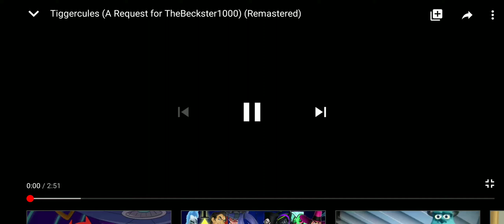Tiggercules Cast Video (Remastered)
Other Casts:
- Baby Hercules - Baby Shere-Khan (OC)
- Baby Pegasus - Donkey (Shrek)
- Penelope the Donkey - Maximus (Tangled)
- Boys with Frisbee - George and Harold (Captain Underpants Series)
- Rabbit Pain - E.B. (Hop)
- Gopher Panic - Scooter (The Muppets)
- Pain and Panic as Bugs - Z (Antz) and Flik (A Bug's Life)
- Chariot Driver - Big Mac (TUGS)
- Sundial Seller - Robin Hood
- End-of-the-World Man - Red (The Angry Birds Movie)
- Snowball the Cat - Berlioz (Oliver & Company)
- Meg's Ex Boyfriend - Azaad (The Lion Guard)
- Nymphs - Lori Loud, Leni Loud and Stella (The Loud House)
- God's - Various Humans